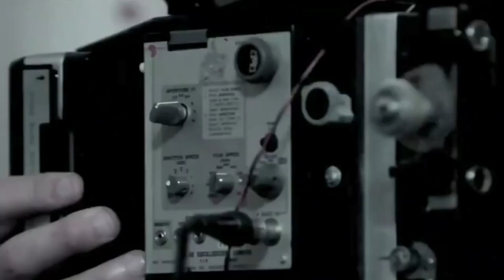INSIDIOUS 2010 Movie Review (Best Paranormal Horror Movie Ever?)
Hello Friends! Today I wanted to share my thought on insidious, quite possibly one of the best paranormal horror movies of all time. Have you seen this movie?

Join Robinhood with my link and we'll both get a free stock 🤝